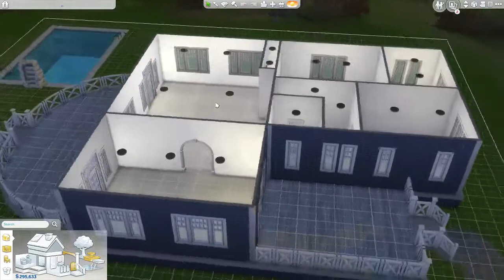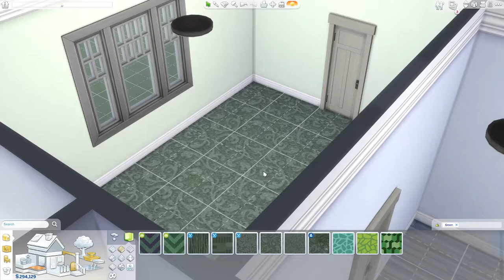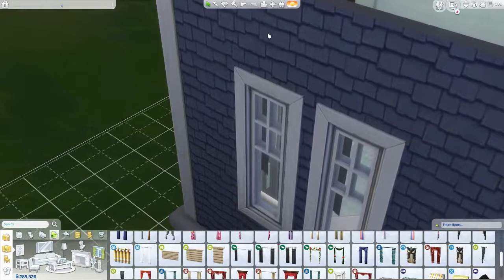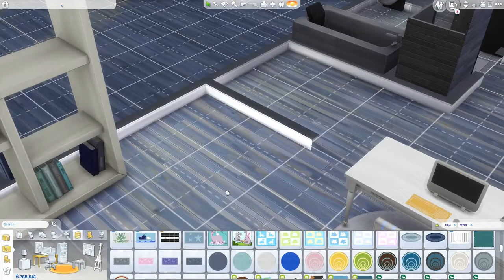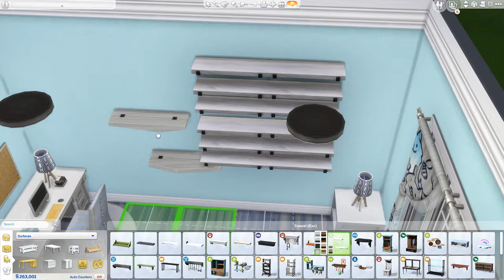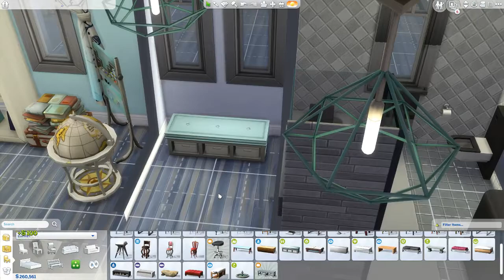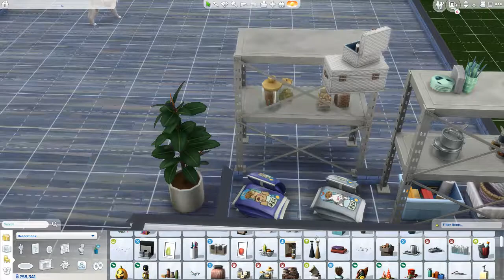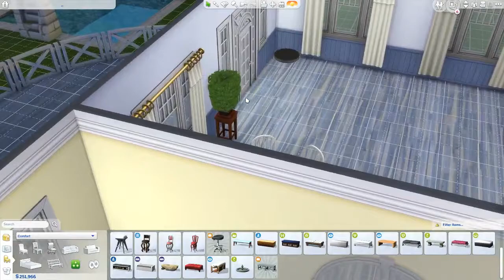My_Life_As_A_Sim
Streaming live my Sims4